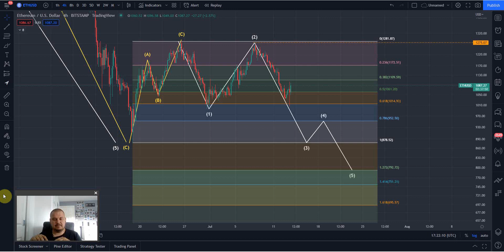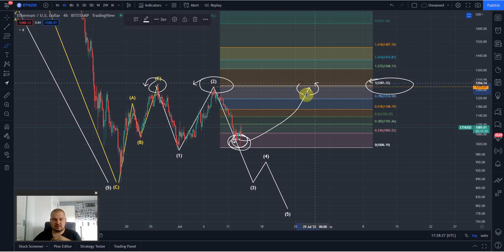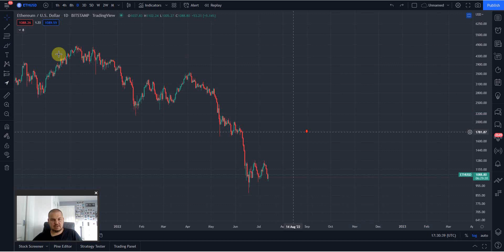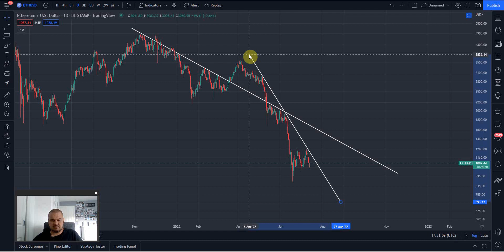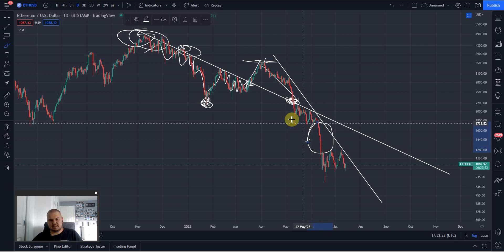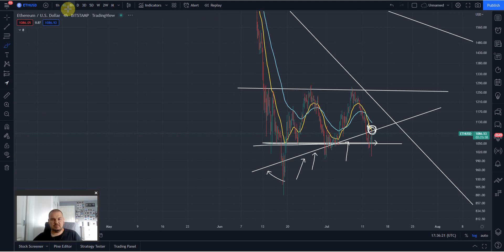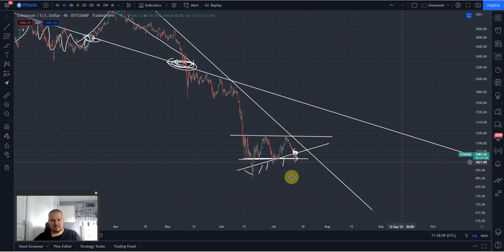👉 KRYPTOWALUTY ANALIZA - ETHEREUM UPDATE - ETHEREUM ANALIZA TECHNICZNA ⚠️ ETH ⚠️